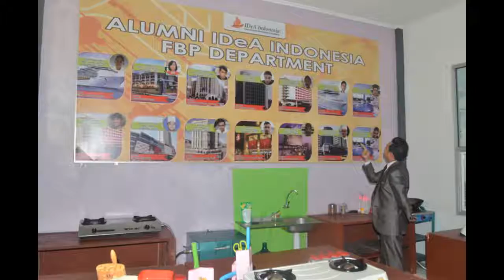IDeA Indonesia General Study by GM Aston Hotel Lampung 2017